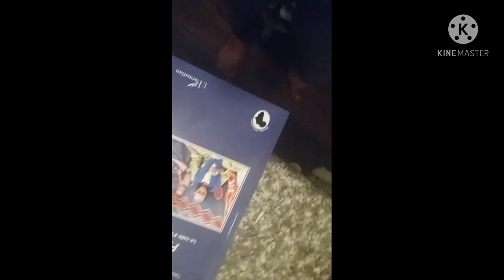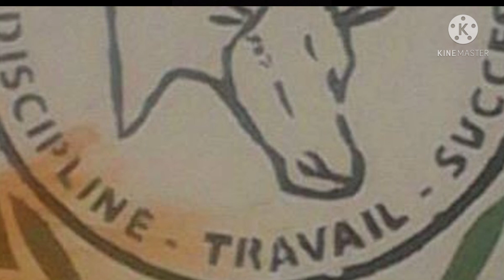why I will adhere to pulaaku until I meet my Lord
a code of honor that has served me well